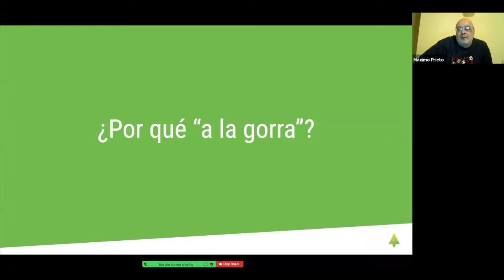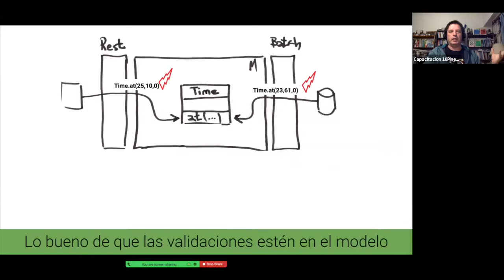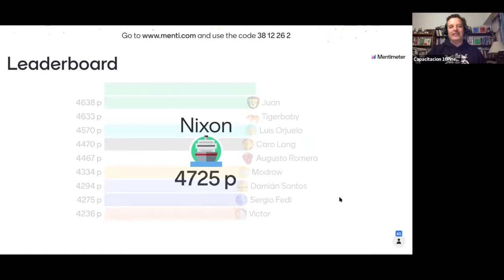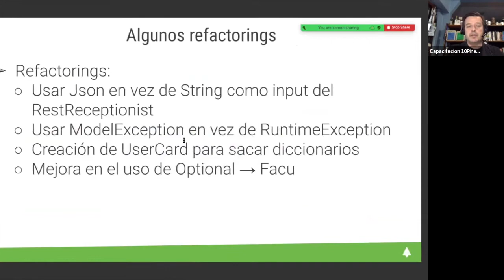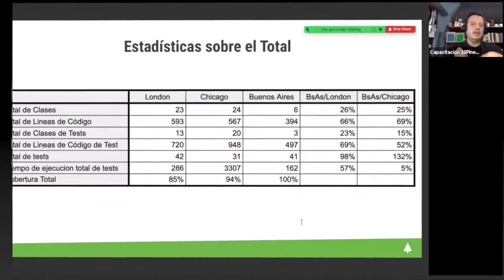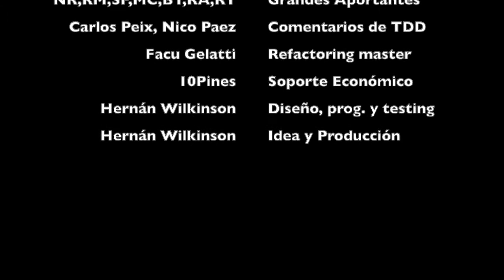Resumen Despedida de Diseño a la Gorra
Resumen despedida de todos los episodios de Diseño a la Gorra